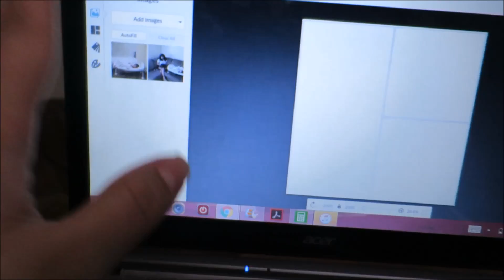Cooking With Julie | January 25, 2018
In this vlog, I bring you guy's to cook with me.